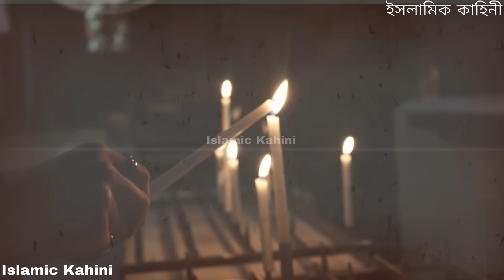কেন আসলো এই দেশে সাপ এর আজাব | আল্লাহর অলি ও সাঁপের লড়াই এর বিস্ময়কর ঘটনা | Islamic Kahini